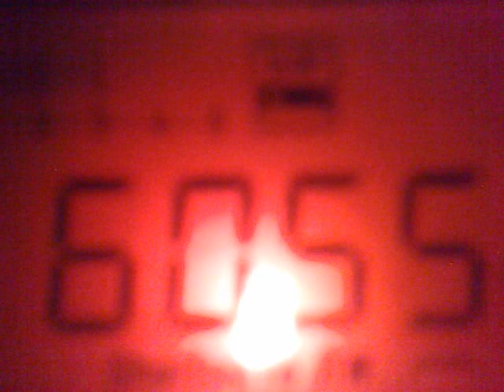060520124620_6055_Kigali_Rwanda_1.mp4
6055 kHz, 20:24 UTC - Kigali, Rwanda.
Tecsun PL-660, whip antenna, Sync LSB mode. From home.